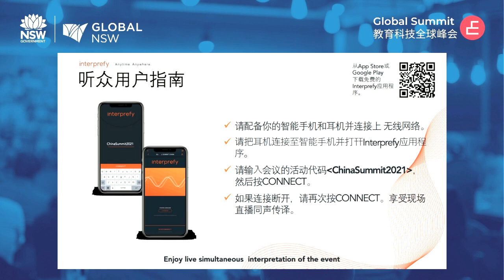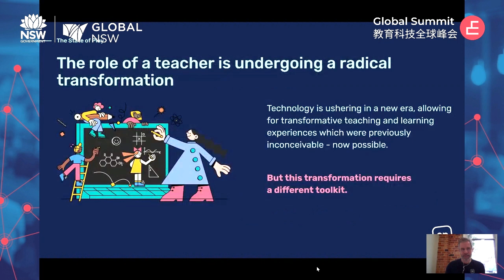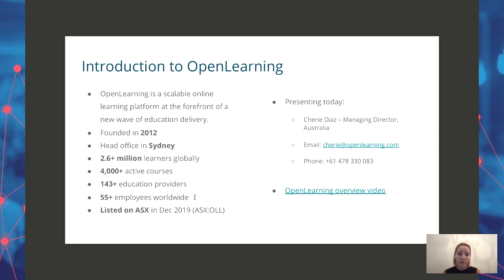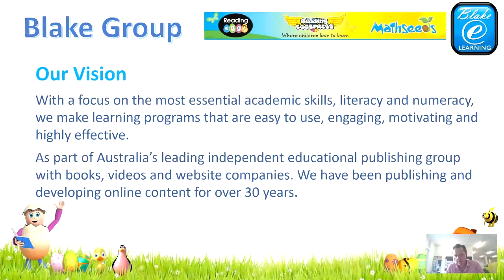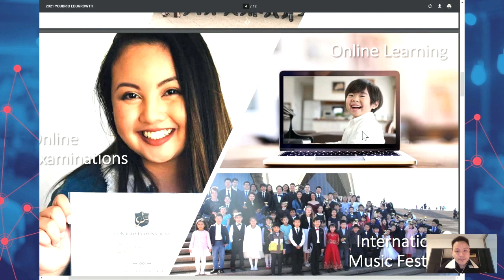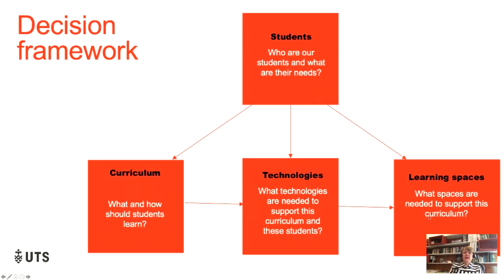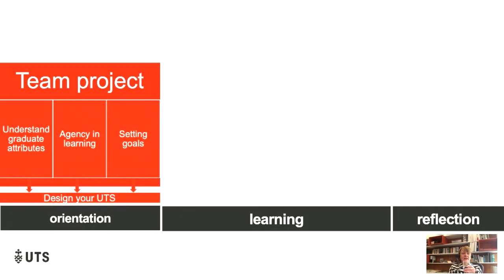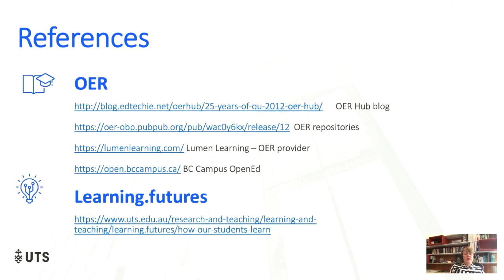Global Summit Series: China - 20 January 2021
Education is changing at a fast pace.

Student learning needs are changing almost everyday. The careers we are preparing students for are changing even faster. How does a university keep up with the changes, or even get in front of the changes? How do you ensure students are prepared for today, whilst keeping an eye on the future?  Where do you need to invest, and where do you need to hold the status-quo?

At the Global Summit Series: China, we heard from Professor Shirley Alexander, Deputy Vice-Chancellor (Education and Students) at the University of Technology Sydney, on how she has tackled these strategic questions at UTS over the past 30 years. Prof. Alexander has been key to driving the thought embedded within the UTS Learning Futures strategy.